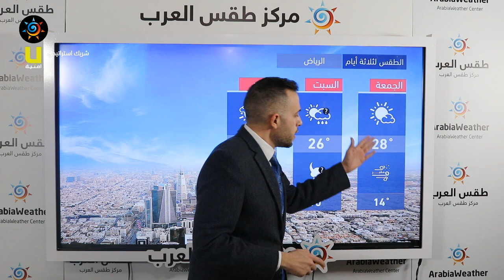طقس العرب - السعودية | النشرة الجوية الرئيسية | الخميس 4-2-2021